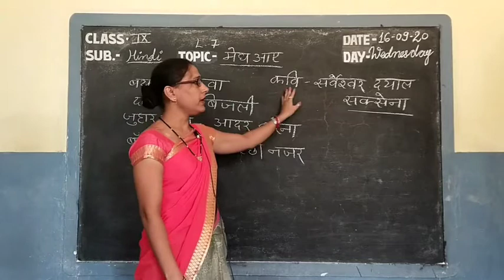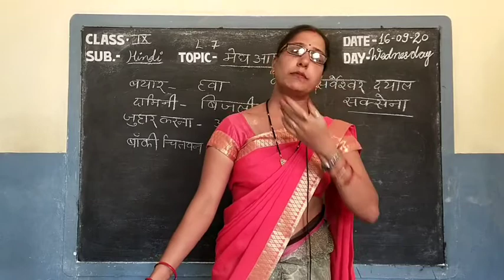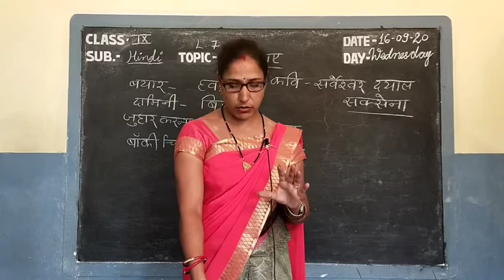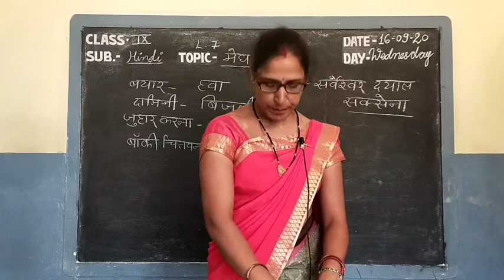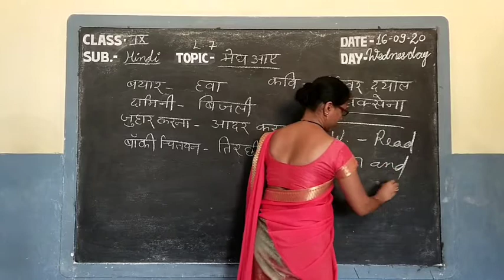Video Lesson Class-IX // Sub-Hindi //L-7 Topic- मेघ आए कविता By Yashomati Sharma